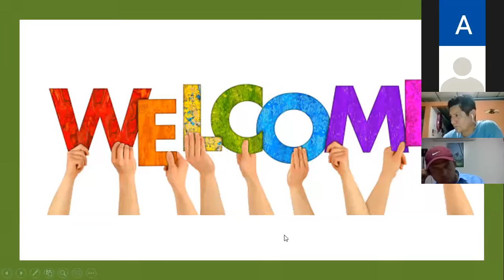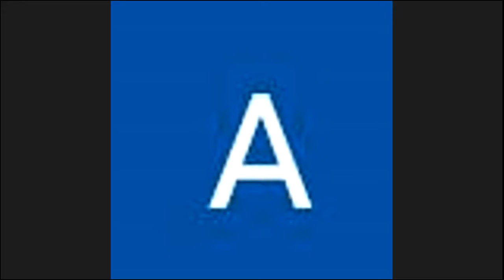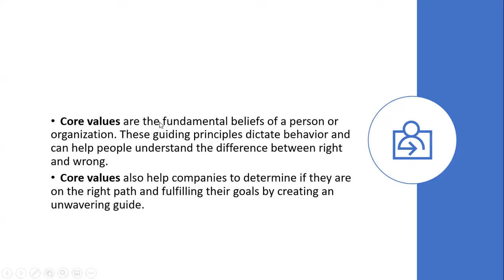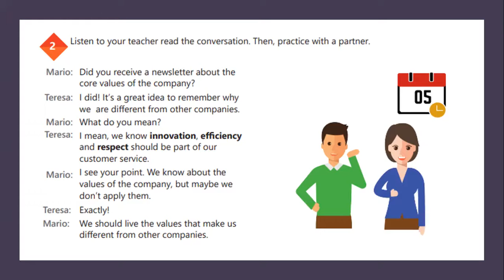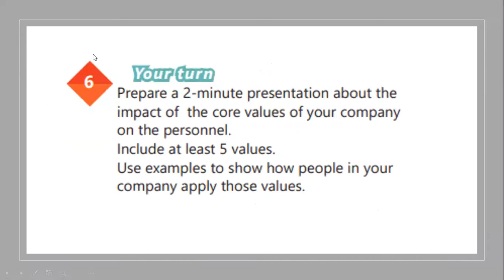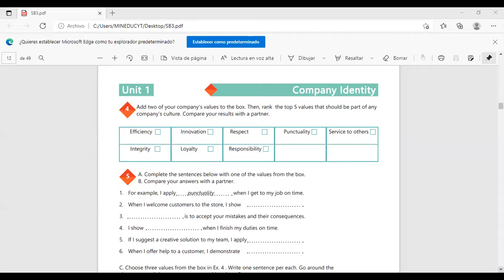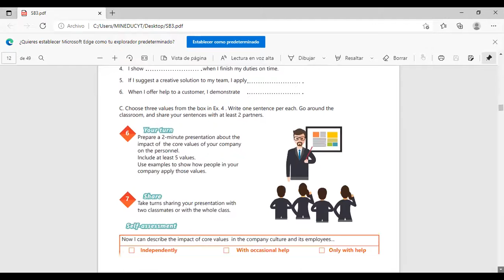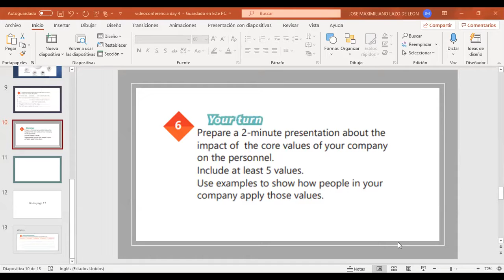Videoconferencia #4 Vocabulary Practice part I